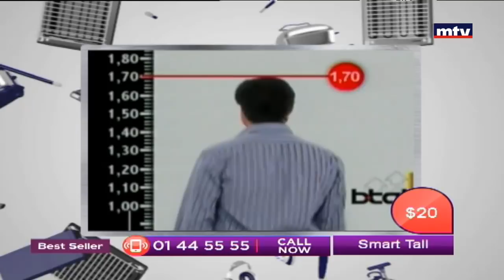Best Seller - Part 4 - 23/11/2017